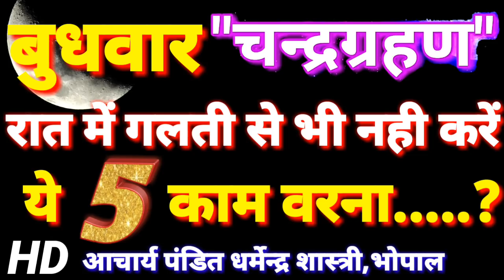31जनवरी 2018,बुधवार को चन्द्र ग्रहण रात में गलती से भी नही करे यह 5 काम ?।।Chandra Grahan